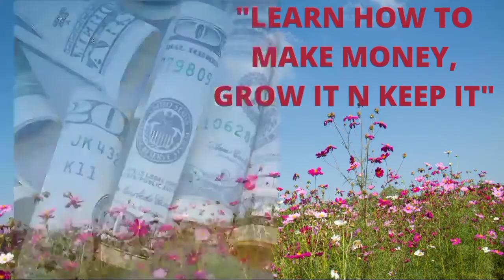HOW TO OVERCOME DOUBT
Doubt keeps appearing at the back of our mind but we can always use some tricks to overcome it. be courageous and brave. learn the tips adopt those that you can those are the methods that have worked for me.
love life unconditionally touch lives.💕